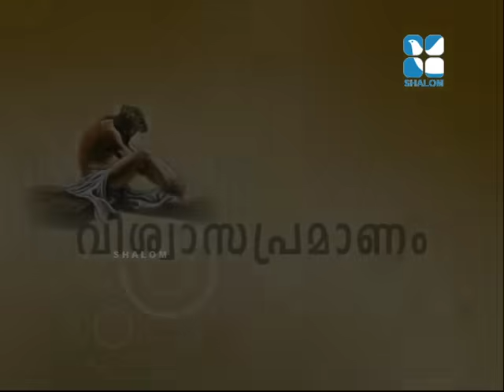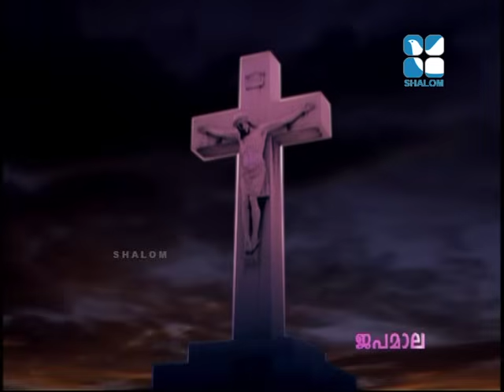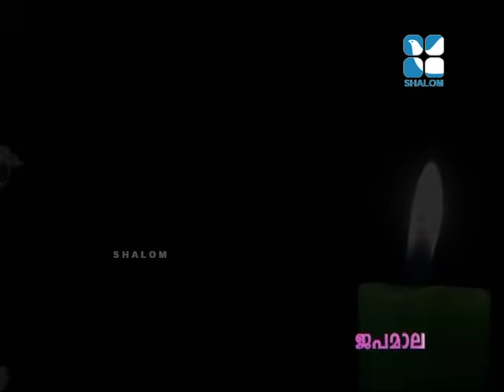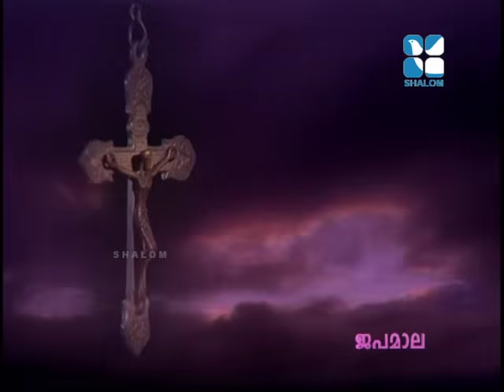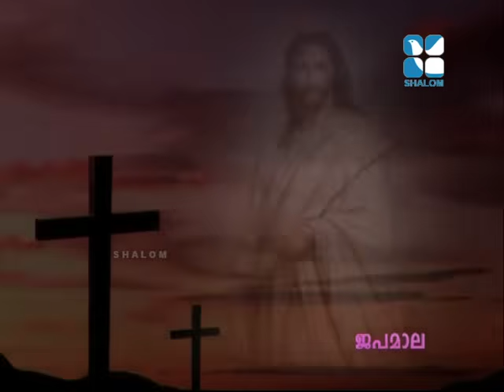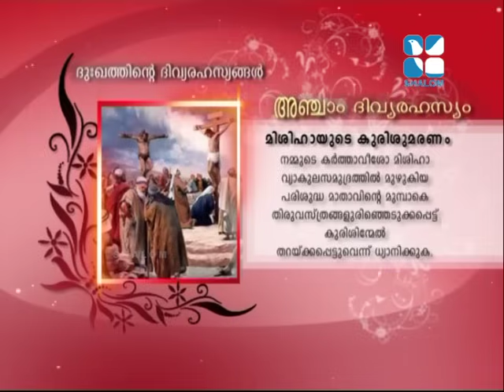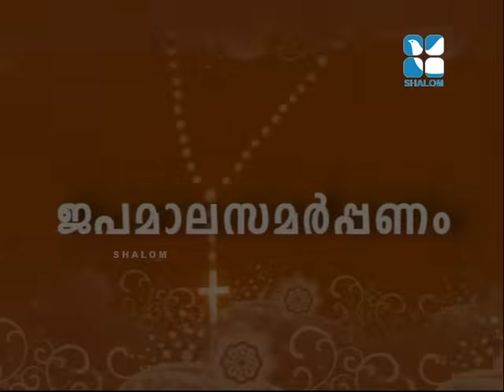Japamala- Mysteries of Sorrow- Dhukkathinde Rahasyangal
shalom TV